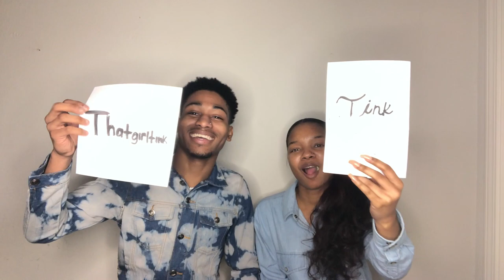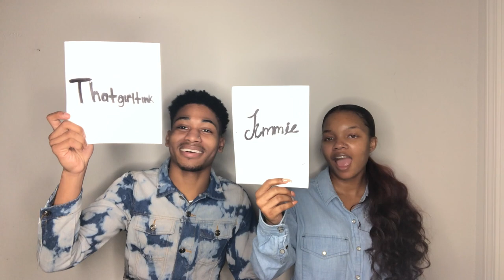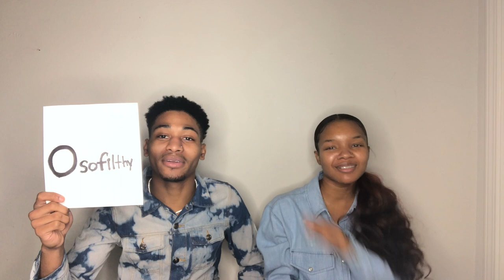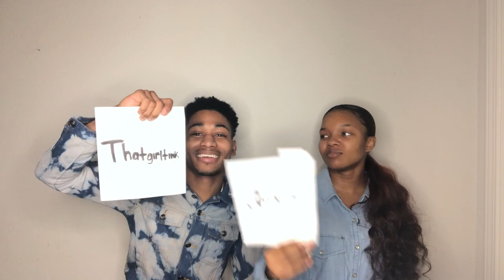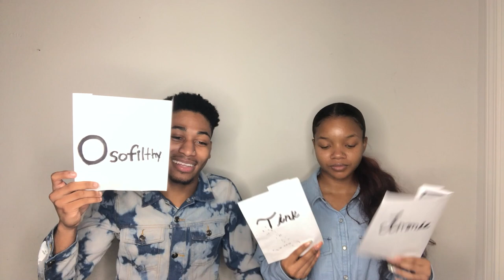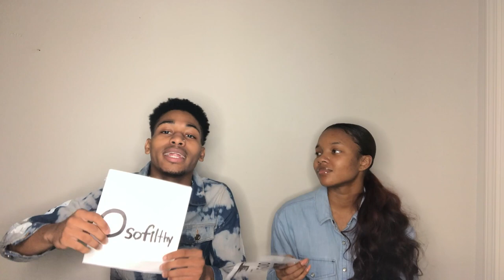WHO’S MOST LIKELY TO CHALLENGE *COUPLES EDITION*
Who’s most likely to... Couples Edition.

*We are always looking for new ideas, so feel free to give suggestions down in the comments!

FAQ:
How old are we?
Jimmie: 20
Tink: 19

!New Videos will be uploaded twice a WEEK!